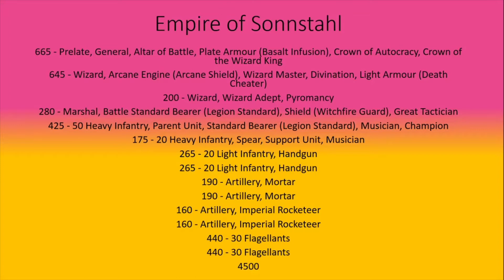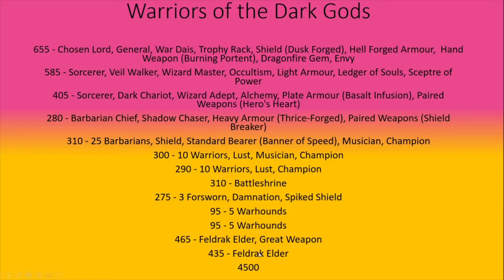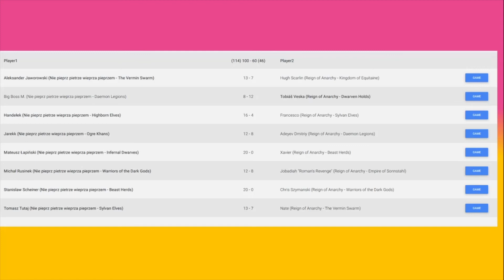9th Age Battle Report Who 8 My Wings Round 2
Round 2 of Eight Man team tournament